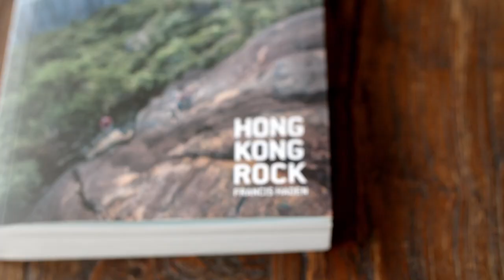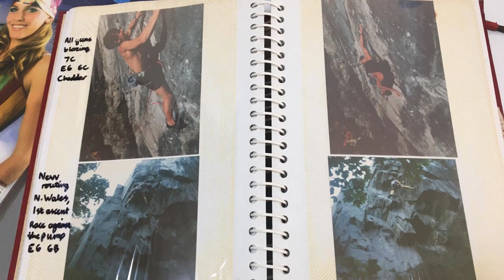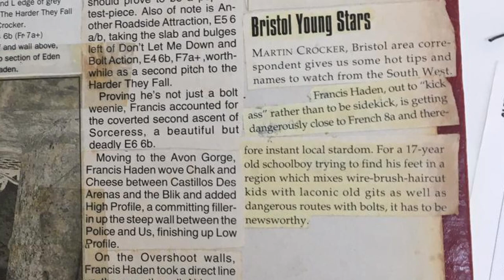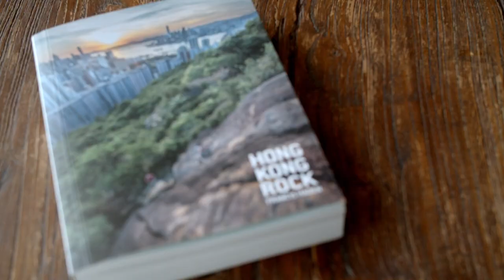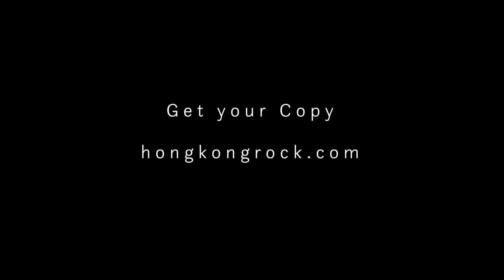Hong Kong Climbing Guidebook Author Francis Haden on his New Book "Hong Kong Rock"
I sat down with the author and climbing developed Francis Haden to talk to about his new guidebook for sport climbing in Hong Kong. He has developed routes throughout the world and has developed areas throughout Southeast Asia, Greece, England, and many more around the world. He describes his start meeting climbing developers in his youth in Cheddar, England, and developing his first route. Hong Kong climbing has unparalleled access to crags with excellent public transit and short approaches, high-quality routes, and the city itself as a backdrop.

The guidebook "Hong Kong Rock" is available now at hongkongrock.com.

Thanks to everyone who contributed footage
Alexander Reshnikov / Hong Kong Rock Climbing
Michael Sakas / Flow State Media